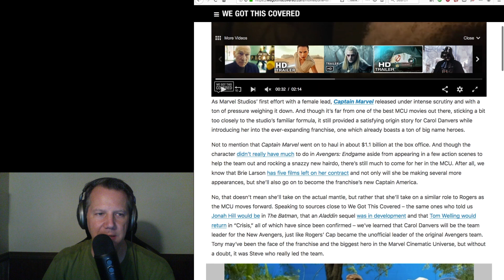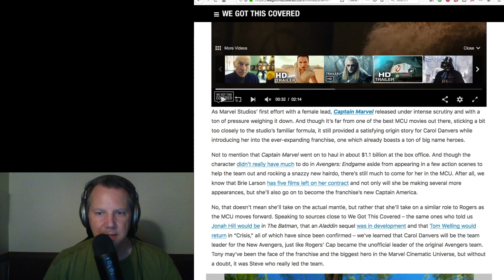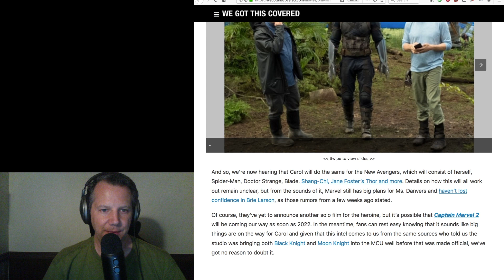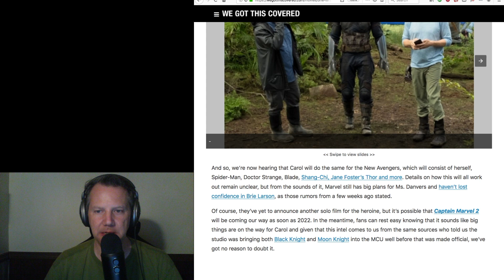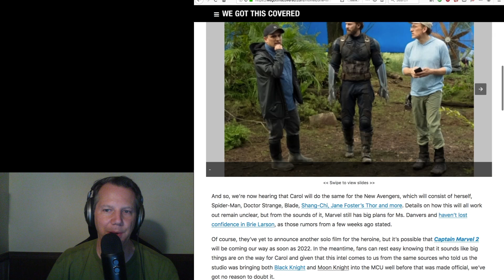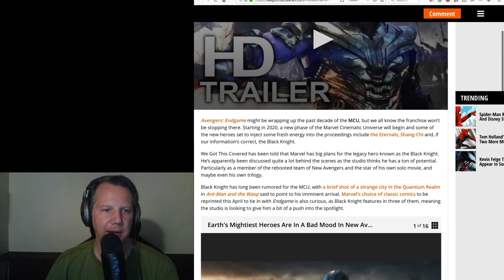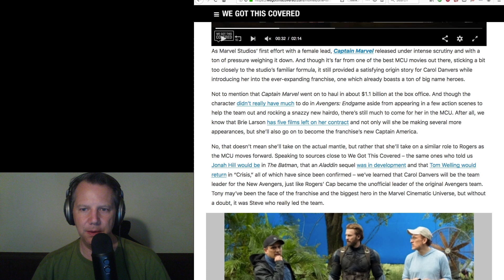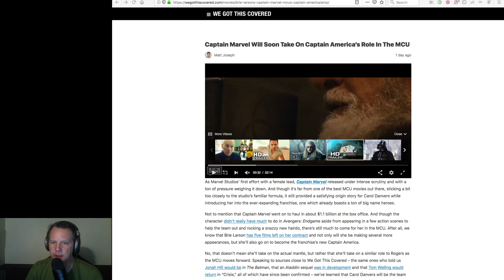Captain Marvel To Replace Captain America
Now that Captain America has left the Avengers, they will need a new leader. Tony Stark died in Endgame, so cannot do it. Thor is off with the Guardians of the Galaxy and needs to rebuild Asgard. Black Panther also has a kingdom to run. Spider-Man's attendance in the MCU is too sketchy given Sony's greed. That leaves only Captain Marvel as the new leader. Look for Carol Danvers to lead the New Avengers in Phase 4.

Will the X-Men soon arrive? Does Brie Larson have what it will take to be the lead actor for the MCU?